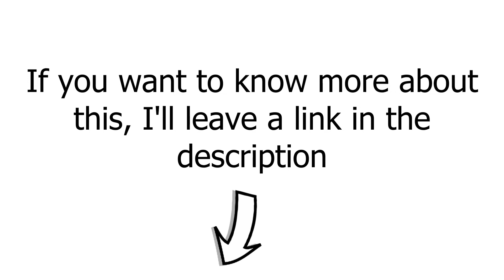No Animals Inside | Ace Ventura: Pet Detective (1994)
No Animals Inside Scene from Ace Ventura: Pet Detective (1994)
Jim Carrey's best moments.